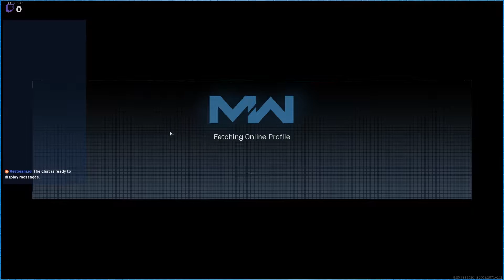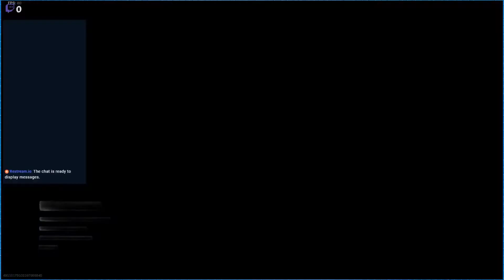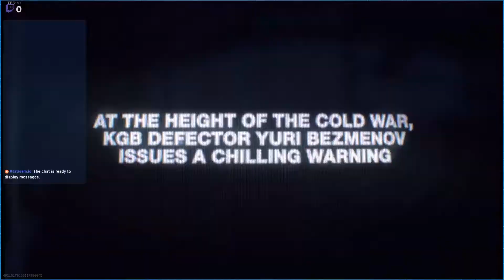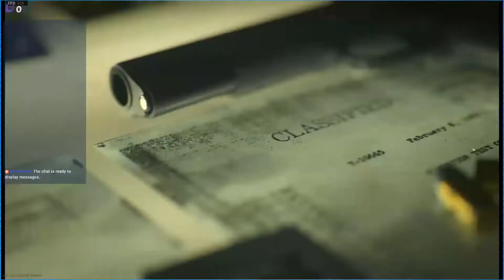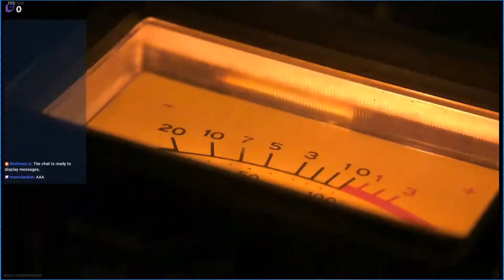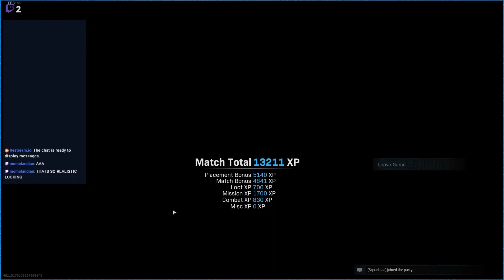Call of Duty Black Ops: Cold War World Reveal!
Alexis and Kosei do the Black Ops Cold War reveal live warzone event!